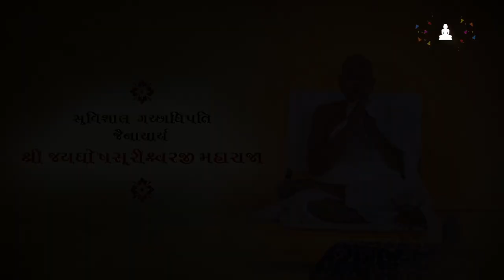Ep25 - Vandan Aava Gurudev Ne | Jayghosh Suri Maharaj Guru no Saar Dar Guruvar| JainOnline.org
Listen to the Gunanuvad of Gachchadhipati Gurudev shri Jayghosh Suri Maharaja in the 25th episode of Guru No Saar Dar Guruvar.

Where is Pujya Jayghosh suri mahara ? Pujya Jayghosh suri maharaja kya birajmaan che ? Where you can find gurudev shri Jayghosh suri Maharaja ?

Anchor :-  Viraj P. Shah